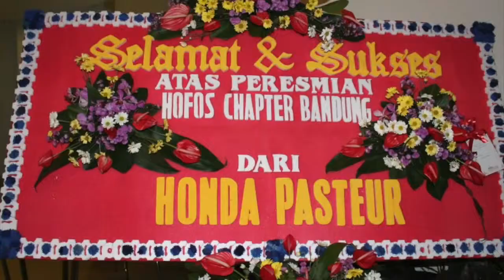Must See [HOFOS] Most Outstanding Chapter 2013: Bandung. West Java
This video compilation on Hofos Bandung Chapter activities that led them to achieved the title of HOFOS Most Outstanding Chapter 2013.